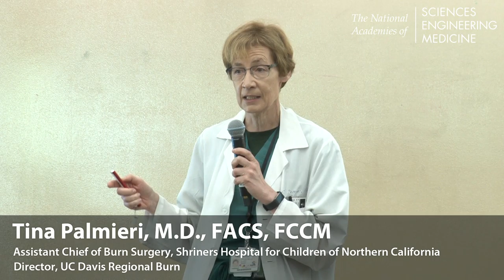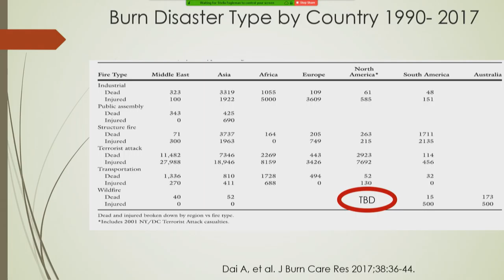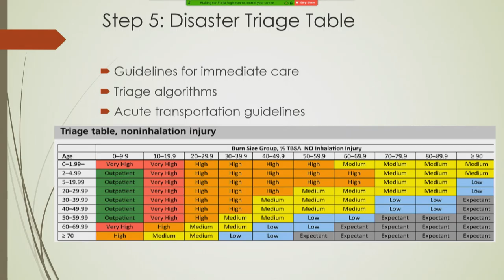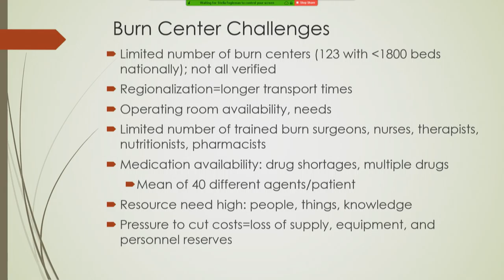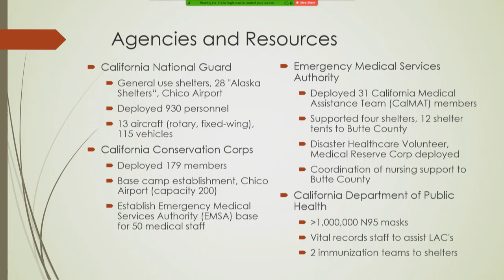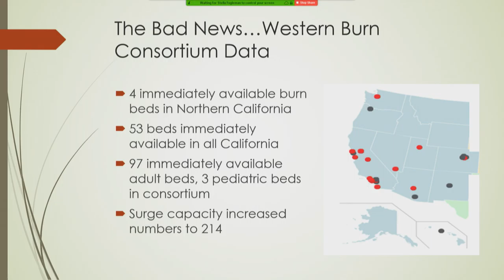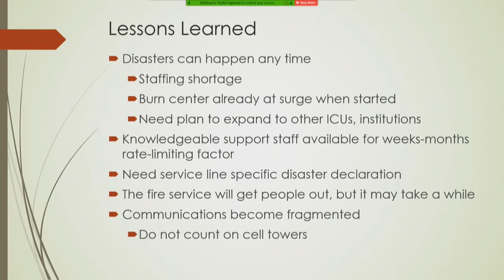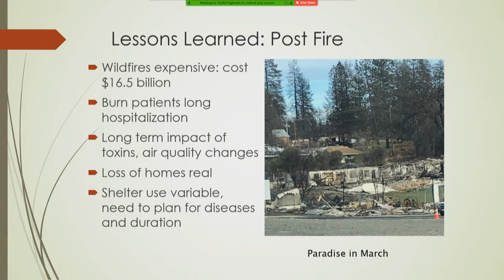6/5/2019 - Session VII: Tina Palmieri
Tina Palmieri, M.D., FACS, FCCM
Assistant Chief of Burn Surgery, Shriners Hospital for Children of Northern California
Director, UC Davis Regional Burn